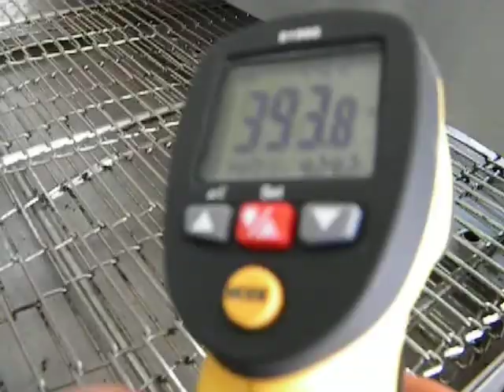A1Equipment Blodgett Conveyor Pizza Oven Working In Our Warehouse in MIami,Florida Video 2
This is a video of our Blodgett Electric Conveyor Pizza oven working in our warehouse in Miami, Florida.